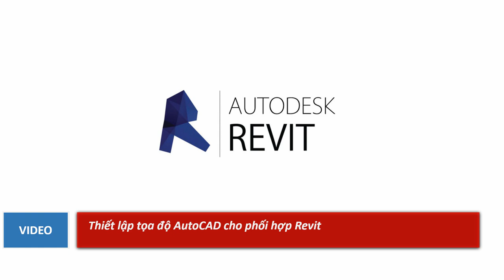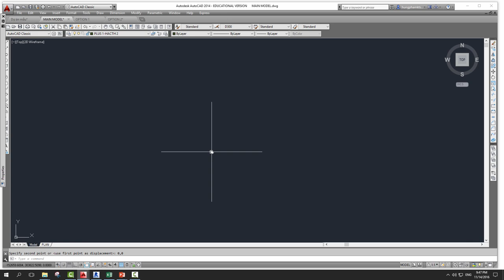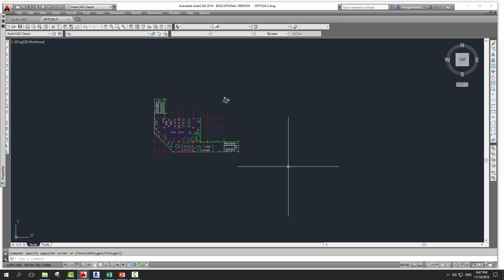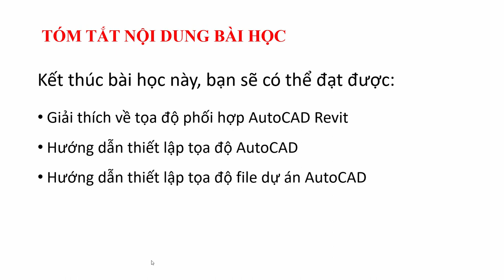Tự học Revit / 23. Thiết lập tọa độ file CAD để Import vào Revit